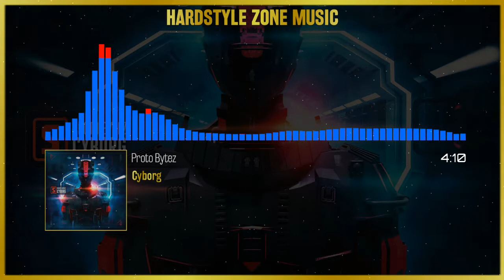Proto Bytez - Cyborg (Original)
...:..::..:::  .Hardstyle Zone Music. :::..::..:...

...:..::..:::  .Upload.Info.  :::..::..:... .

☇Label: Scantraxx
☇Style: Hardstyle
☇Date: Sep 2018
☇Cat.Nr: SCANTRAXX275
☇Quality: 1411 kbps WAV / 44.100Hz / Stereo

...:..::..:::  .Artist Info.  :::..::..:..

►If you are the owner or record label responsible for this track, and have a problem with this being online, feel free to email us at or PM us here on YouTube, and we'll take it down immediately. Thank you. If you are producer and you want us to share your musics, send me message with your song on SoundMix)ud/Facebook or by mail at

♚At no time do we intend to affect Artists and Labels by uploading the extended versions, always buy the tracks!

Hardstyle Zone Music ©